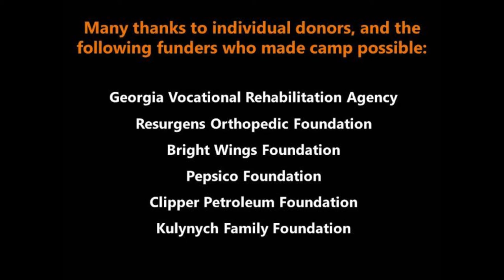2016 BlazeSports All Star Camp!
Each year, BlazeSports holds an adaptive sports camp for kids ages 8 to 17 in Warm Springs, GA.

We had 30 campers this year! Many were returning campers, while others were first-timers. Needless to say, everyone enjoyed their time and plan to attend next year's camp!

Song: "Best Day of My Life (Acoustic)" by American Authors, owned by American Authors